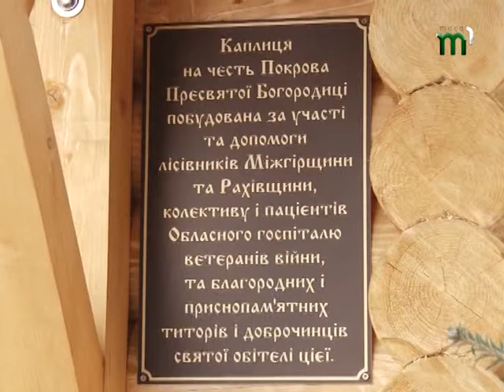Хороші новини. (15.01.17)